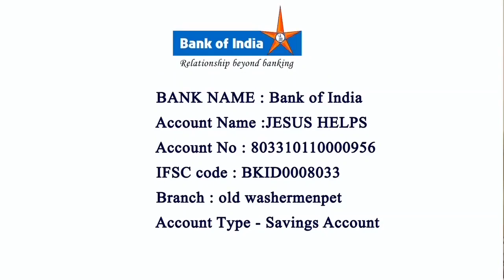A day before Christmas Mass by Rev.Fr. Roche Chinnappa | St Paul's Church, Thiruvottiyur 24-12-2021